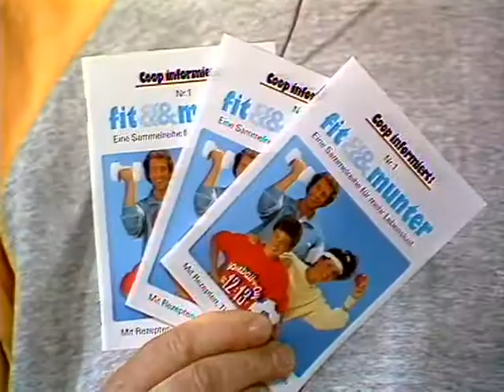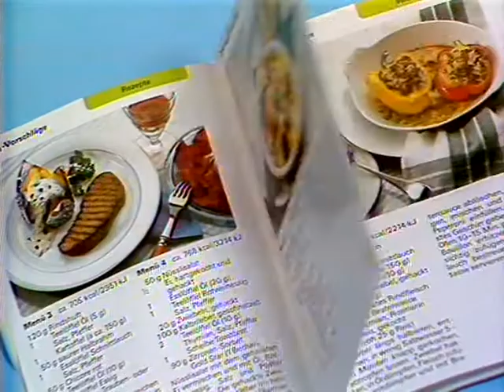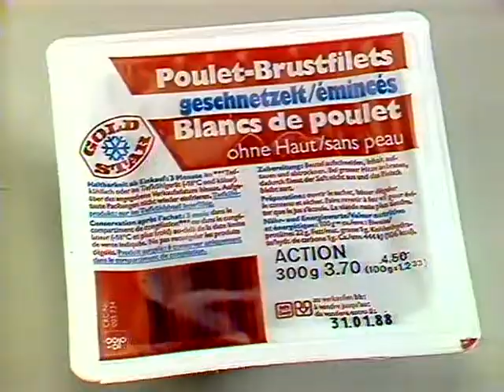Coop Mittwochstudio, Folge 492 vom 25. Februar 1987